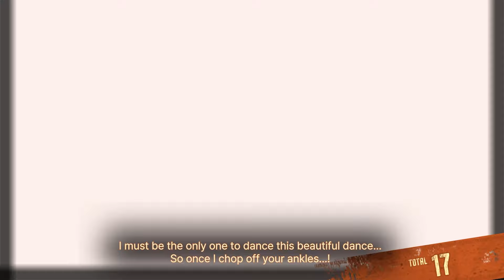Hello To MD4! - Limbus Company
There's a LOT here, so let's just get right into it!
youtube is being funny today so its a little late but its not my fault

I'm streaming Library of Ruina this Saturday at 7:00pm CST!

(still under work)

QOTD: What are your thoughts on the new ID and E.G.Os?

Day 387 of Limbus Company Daily Mirror Dungeon.

In this series, every day for the foreseeable future I am going to be recording myself doing a run of the Mirror Dungeon in Limbus Company. There's no extra rules on top of that, and the biggest obstacle in this is trying to prevent myself from throwing too hard for the sake of the joke.